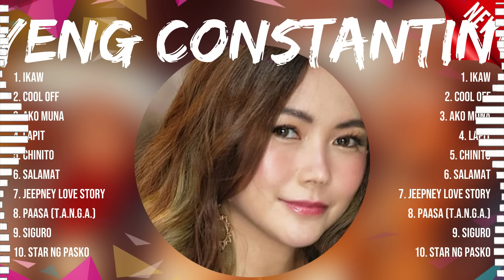Yeng Constantino Greatest Hits ~ Yeng Constantino Songs ~ Yeng Constantino Top Songs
[00:04:48] - 1.I̲̲k̲̲a̲w
[00:10:12] - 2.Co̲̲ol̲ O̲ff̲̲
[00:14:15] - 3.A̲k̲o̲ M̲una
[00:18:59] - 4.L̲a̲̲p̲it
[00:22:48] - 5.C̲hini̲t̲̲o
[00:27:59] - 6.S̲alam̲̲at
[00:33:12] - 7.J̲̲e̲̲e̲̲p̲ne̲y L̲ov̲e S̲t̲o̲ry̲̲
[00:38:07] - 8.P̲aasa̲̲ (̲̲T.̲̲A̲̲.N̲̲.G.A.)̲̲